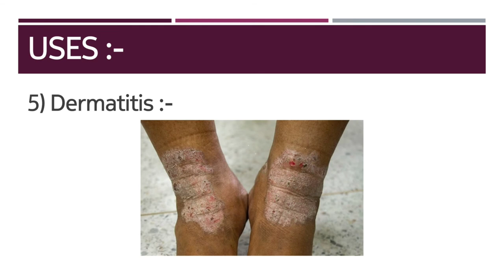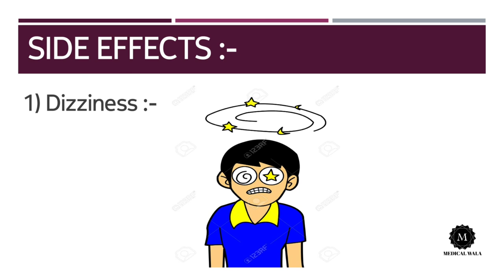ATARAX 25 mg TABLET|Uses & Side effects in hindi|जानिए जानकारी हिंदी में। फायदे और नुक्सान जानिए।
Welcome guys medical wala apke liye lekar aya hai tablet jiska nam hai Atarax-25.
Atarax -25 is used to  treat some alergic reaction itching, swelling, and rashes in conditions such as eczema, dermatitis, and psoriasis.
This tablet have various side effects which we have shown in our video and for complete information with its composition please do check our video

      ..Thank you for your valuable time--medical wala..